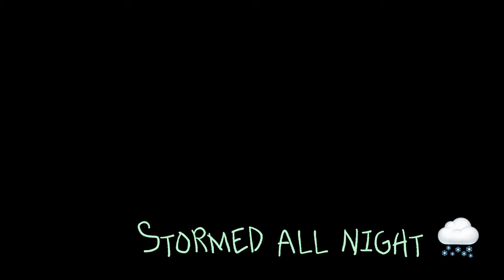Day 17 - Appalachian Trail - A Storm Is Coming!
Short hike 🥾 from Muskrat Shelter to Standing Indian Shelter to beat the rain, wind and cold. 🌨️💨

Nothing will bring hikers together more than terrible weather!